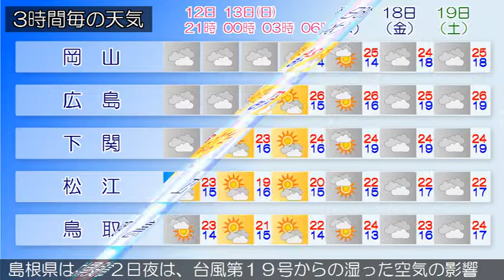2019/10/12 中国地方の天気予報 夕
北部では１３日明け方まで、南部では１３日夕方まで、強風に注意してください。広島県では、１３日夕方まで高波に注意してください。広島県は、中国地方は、台風第１９号からの湿った空気の影響で曇り、山陰を中心に雨が降っています。岡山県は、１２日夜は、台風第１９号の湿った空気の影響で曇り、雨の降る所があるでしょう。山口県は、１２日は、台風第１９号や湿った空気の影響により、曇りで雨が降る所があるでしょう。鳥取県は、１２日夜は、台風第１９号からの湿った空気の影響で雨が降り、激しく降る所があるでしょう。島根県は、１２日夜は、台風第１９号からの湿った空気の影響で、雨が降るでしょう。